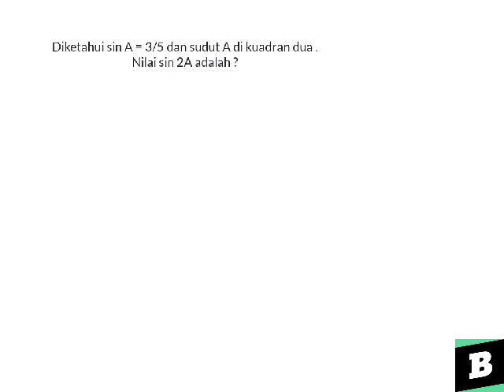Diketahui sin A = 3/5 dan sudut A di kuadran dua . Nilai sin 2A adalah ?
- Bentuk pertanyaan Diketahui sin A = 3/5 dan sudut A di kuadran dua . Nilai sin 2A adalah ?